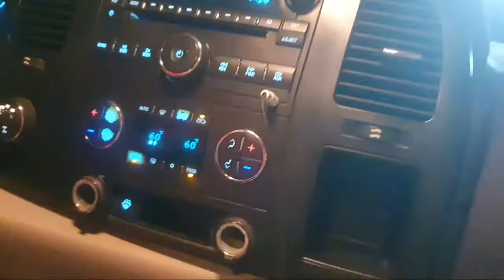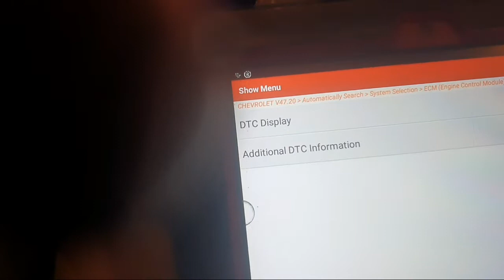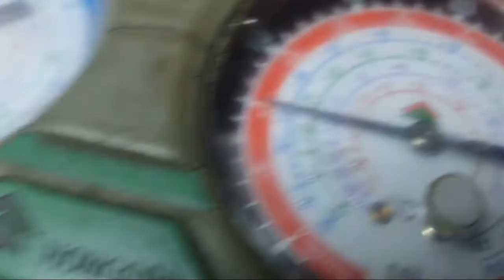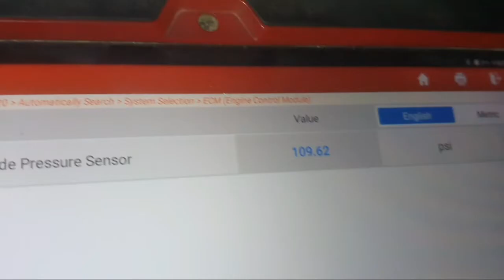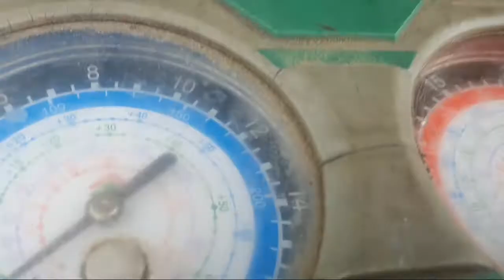GMC DENALI 2007 AIR-CONDITION(P0532) LIGHT BLINKING AC COMPRESSOR NO WORKING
today I Am Working in gmc DENALI ac compressor electric repair 5volt reference short to ground